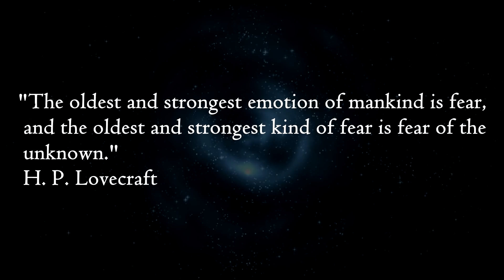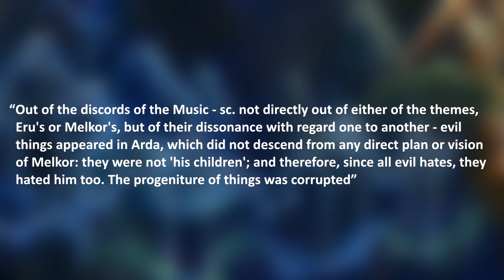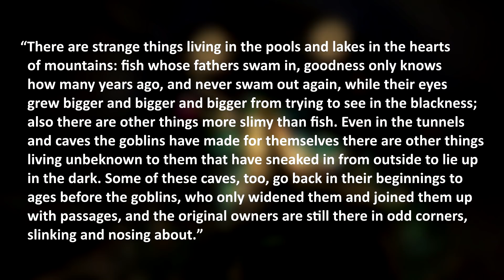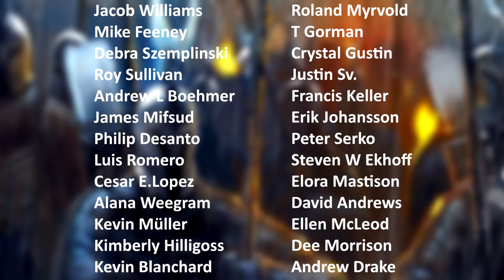What are the Nameless Things of Moria? | Lord of the Rings Lore | Middle-Earth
The deepest depths of Moria hosted some very strange and twisted creatures called the Nameless Things. They are one of the most enigmatic beings of Middle-Earth for they seem to be something otherworldly akin to some Eldritch Horror. What sort of creature were they and where did they come from? Were they corruptions of Morgoth and Sauron or were they children of the Void that surrounded Arda?

Special thanks to our Valar-Tier Patrons:
Jacob Williams
T-Gorman

Special thanks to our  Wizard-Tier Patrons:
Mike Feeney
Roland Myrvold

Thumbnail Artists:
Whitewizardlotr

Artistic Credits:

Denis Loebner
Timi Honkanen
Themefinland
Josh James
Jpkegle
Eric Velhagen
Henrique P.
Bogdan Rezunenko
Helesssart
David Enriquez
Diana Franco
Walter Brocca
Spartank42
Kuliszu
Anastasiya Sytnik
Kiprasmussen
Jorge Jacinto
Enanoakd
Elfinfen
Omer tunç
Antonio J. Manzanedo
Nalfran
Sylvia Ritter
Cze Peku
Pier Luigi Vurro
Kiabugboy
Edgar Gómez
Chillier17
Babaganoosh99
Vlad Ogorodnyk
Markbulahao
Ralphdamiani
Shortbowshinnon
Ethanpatrickharris
Yinetyang
James Bousema
Mist XG
Ari-Matti Toivonen
Adam Schumpert
Anthony Pilon
Adrian Bush
Adrian Bush
Ari-Matti Toivonen
Aths-art
CJ Akkuec
Gianina Villagrán
Cliff Cramp